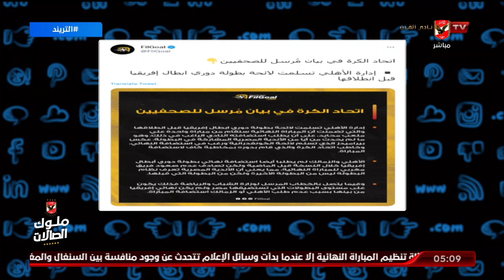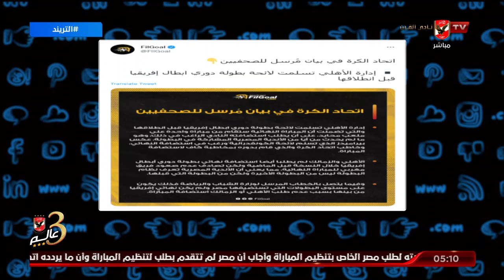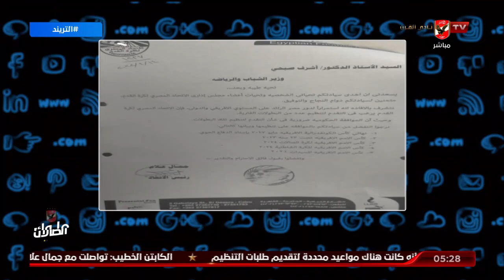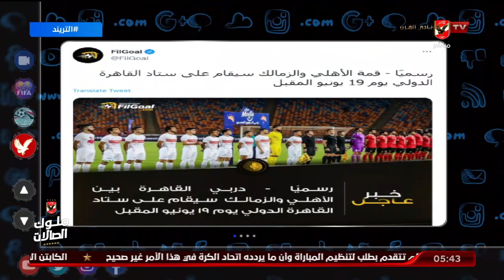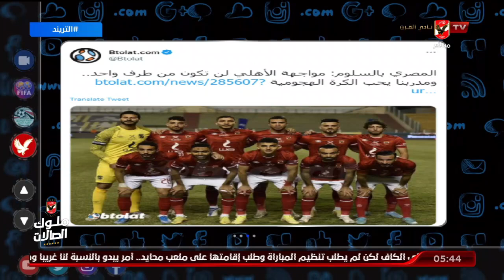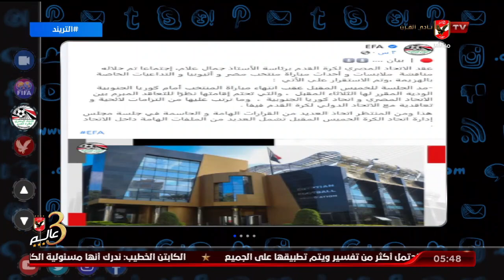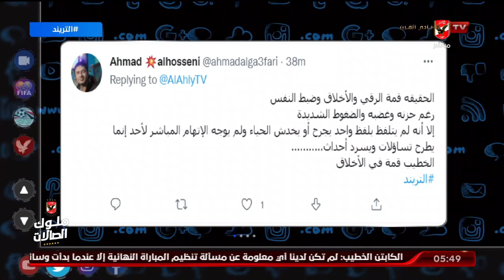الحلقة الكاملة | التريند مع أمير هشام | 11-6-2022